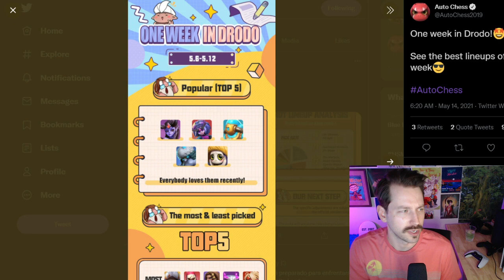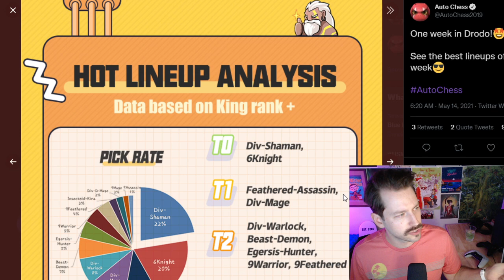6 Knight Build *What Is Top Meta?* - Auto Chess PS4 PS5 PC Mobile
In this video I talk about what the top builds in the meta are currently and then we play a match and I build 6 knight! We end up using light blade knight for our carry which is a fun change from avenge knight. Enjoy!

And listen to my podcast Unsolicited Advice with Jake Sprague anywhere podcasts are sold

Best Auto Chess Build, Top Build, Top Meta, patch, update, Jade General, zathzen, 2021, Strategy 2021, guide, walkthrough, tips, tricks, patch, update, demon